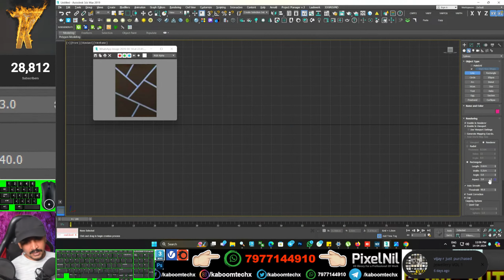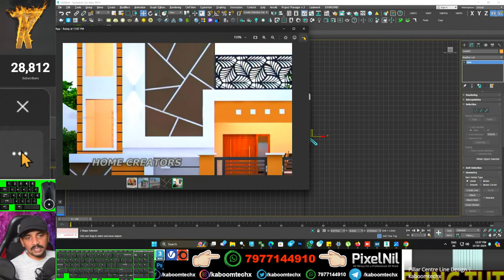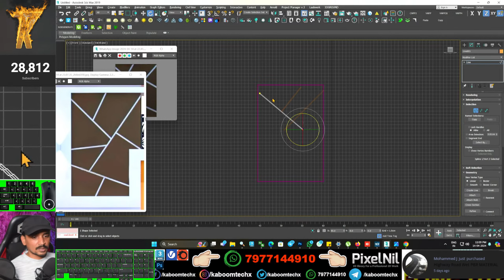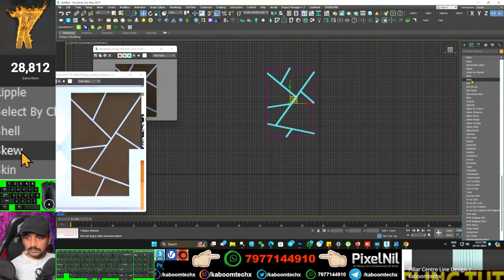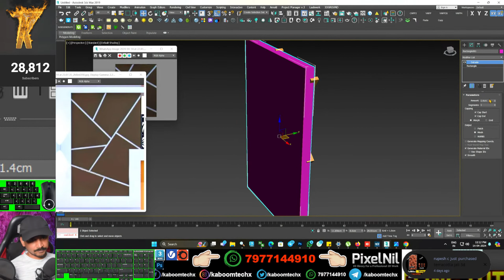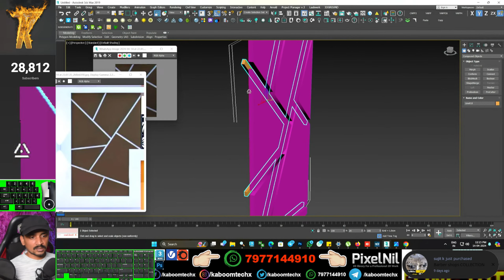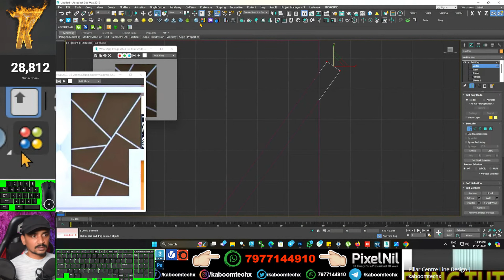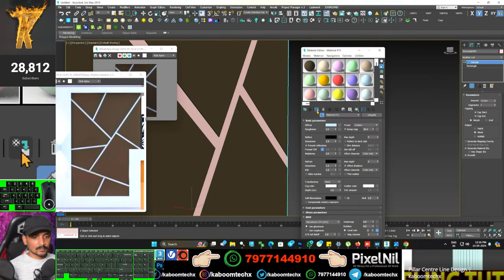Wall Panel Pattern #6| kaboomtechx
NAMASTE DOSTO, IS  VIDEO ME APKE LIYE LAYA HU YE Wall Panel Pattern kaise KR SKTE HAI

3dsmax bible books

2 GRAPHICS CARD WITH SLI: 2 x GTX 660